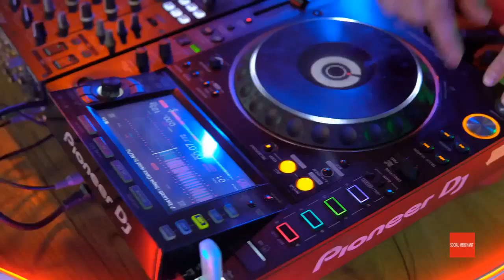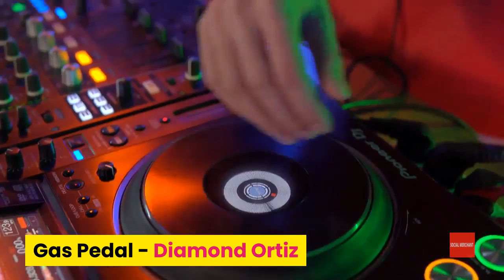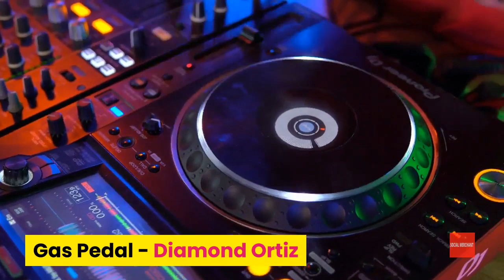Gas Pedal - Diamond Ortiz | Royalty Free Music No Copyright Music